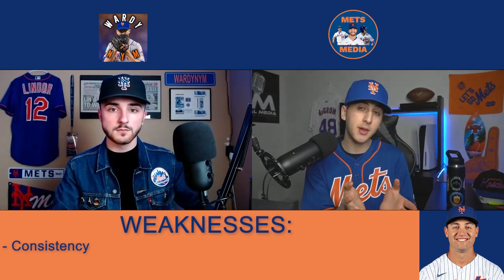Michael Conforto: New York Mets Player Profile (Featuring WardyNYM)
WardyNYM joins the next episode on the brand new "Player Profile" series here on Mets Media! In this episode we dive deep into Micheal Conforto & why the Mets must extend him!

Comment some of your takes on Micheal Conforto and like the video if you enjoyed!